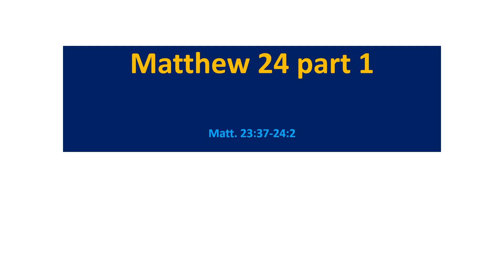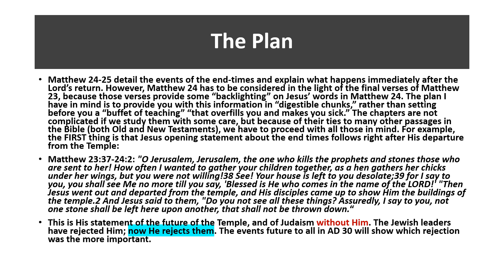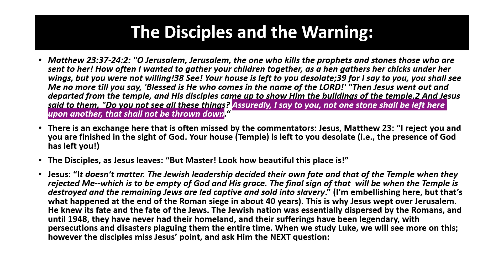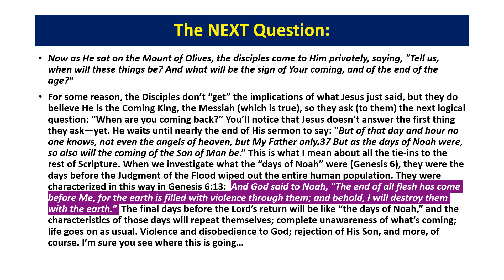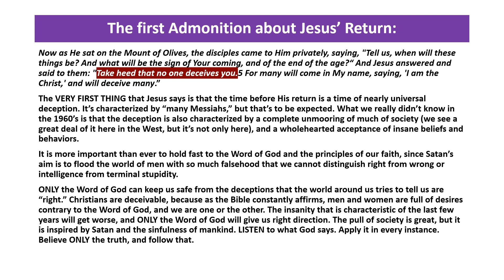Matthew 24 part 1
The first message in a series about Jesus' end-times teaching.